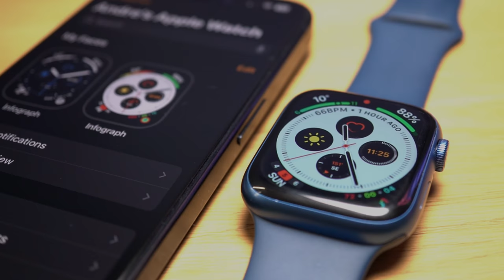Apple Watch on Android Phones would RUIN the World!!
In this video, I explore the pros and cons of making the Apple Watch compatible with Android phones.

I discuss the benefits of expanding the market for the Apple Watch, the challenges of integrating the Apple Watch with the Android ecosystem, and the potential impact on the user experience and the brand identity of Apple.

What if the Apple Watch wasn't so reliant on the iPhone.